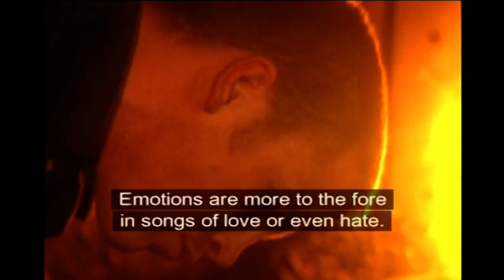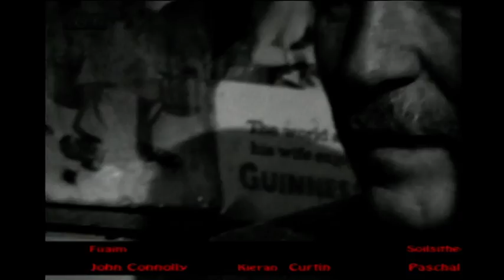Abair Amhrán 4